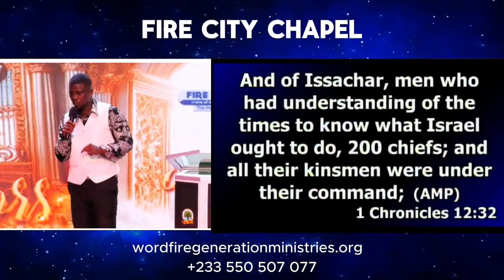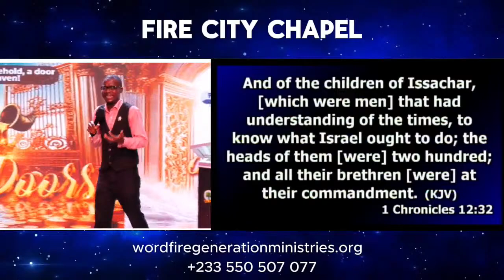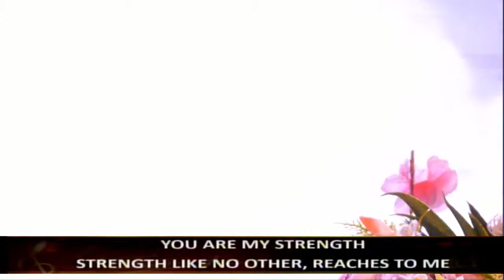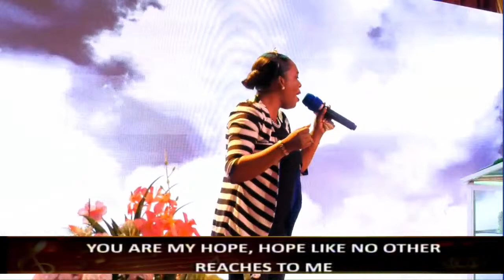Live with Bishop Charles Hackman @ Fire City Chapel | Destiny Service | April 9, 2024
This is Fire City Chapel, the Home of Word Fire Generation Ministries.

Training Leaders, Transforming Generations, Representing Divinity.

Feel free to send us your questions and comments.